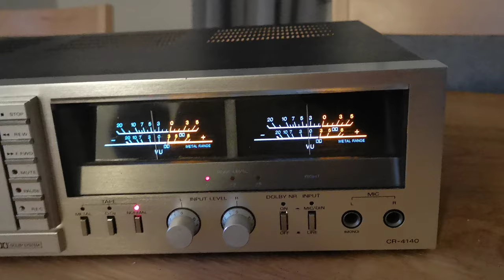Fisher CR-4140 test song